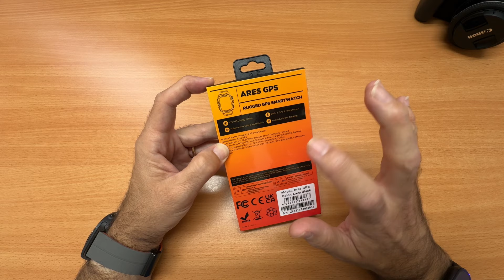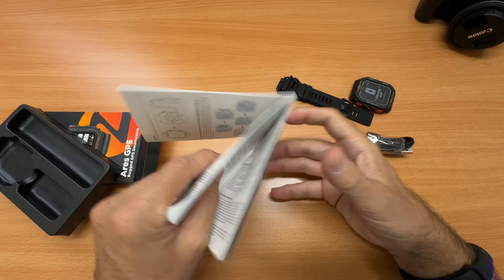Domine o Zeblaze ARES GPS: Smartwatch com Chamadas, Importação de Rotas e Tecnologia de Pulso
Descubra o Zeblaze ARES GPS: Seu Novo Smartwatch com Chamadas e Roteiros!

Você está pronto para transformar a maneira como se conecta e navega? Neste vídeo, apresentamos o mais recente smartwatch da Zeblaze: o Zeblaze ARES GPS! Com um design robusto e uma bateria que surpreende, estamos aqui para ajudá-lo a entender por que este smartwatch deve estar em seu pulso.

Por que escolher o Zeblaze ARES GPS?

O Zeblaze ARES GPS é mais do que um acessório; é uma ferramenta que combina funcionalidade e estilo. Perfeito para quem busca praticidade no dia a dia, este smartwatch oferece:

- Importação de Rotas: Navegue com confiança! Transfira suas rotas e aproveite uma experiência de navegação sem interrupções. Você pode importar arquivos GPX de trilhas que ama e levá-los para suas aventuras ao ar livre.
- Chamadas Diretas: Receba e faça chamadas diretamente do seu pulso, garantindo que você nunca perca uma ligação importante enquanto está em movimento. É ideal para quem está sempre em correria!
- Bateria de Longa Duração: Com uma bateria que chega a durar até 14 dias, o Zeblaze ARES é perfeito para aventuras prolongadas ou uma rotina agitada. Não se preocupe mais em carregar seu smartwatch todos os dias!
- Design Resistente: Projetado para suportar o dia a dia, ele resiste a impactos e intempéries, mantendo-se sempre operacional mesmo nas condições mais desafiadoras.

Neste vídeo abrangente, vamos abordar:

- Uma visão geral da instalação e configuração do Zeblaze ARES GPS, com passos simples e diretos.
- Demonstração da função de importação de rotas e como utilizá-la eficazmente enquanto se aventura.
- Dicas sobre como fazer e receber chamadas com comodidade, incluindo truques que facilitarão o seu dia a dia.
- Análise detalhada das funcionalidades e benefícios extras do smartwatch, como monitoramento de atividades e notificações inteligentes.

Quem é o público ideal?

Se você é um entusiasta de tecnologia, um amante de atividades ao ar livre, ou alguém que busca uma forma moderna de se manter em contato, este vídeo foi feito para você! Vamos analisar os recursos do Zeblaze ARES GPS e como eles se destacam em um mercado repleto de opções.

#:  Benefícios de Assistir:

- Informação Prática: Aprenda tudo o que precisa saber sobre o Zeblaze ARES GPS antes de decidir pela compra.
- Análises Visuais: Testemunhe uma demonstração em tempo real das funcionalidades, mostrando exatamente como o relógio funciona.
- Dicas e Truques: Descubra como maximizar o uso do seu smartwatch e integrar suas funções ao seu dia a dia.
- Atualizações Tecnológicas: Fique por dentro das últimas tendências e novidades em tecnologia wearable.
- Engajamento da Comunidade: Junte-se a outros fãs de tecnologia e troque dicas valiosas.

Este programa MorningFame ajuda-te a evoluires no YouTube!!